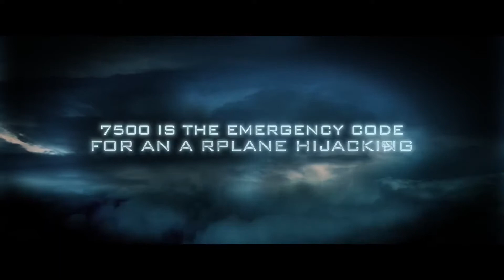7500 Trailer (2020)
Check out the official 7500 trailer starring Joseph Gordon-Levitt!

Catch the latest movie trailers, clips and more from your most anticipated upcoming movies!